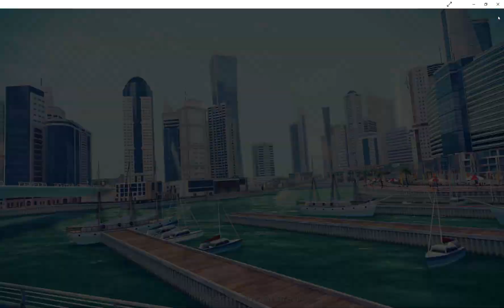Asphalt 8 Airborne The finale TLE for 2023 2024 01 31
Well now we are getting the last of the 2023 videos I had created. This one is from Time Limited Events (TLE). Enjoy and thanks for watching and be sure to help us reach our goal of 315/1,000 Subscribers in the coming weeks and months... We work hard so you can enjoy the fun. And check out the event calendar on channel description is filled with video events and World Series dates.
 Master season... January 7-January 21,2024
Classic season... January 14-January 28,2024